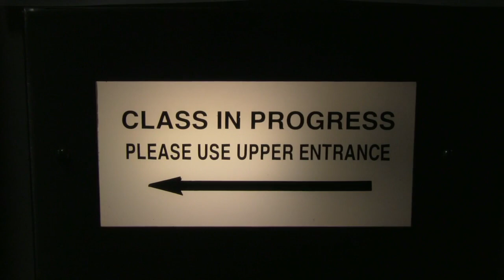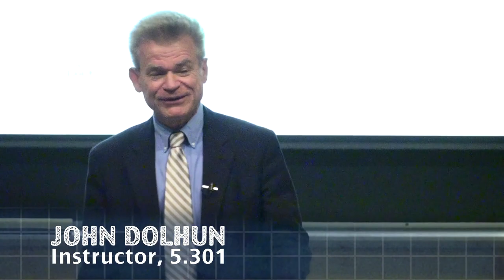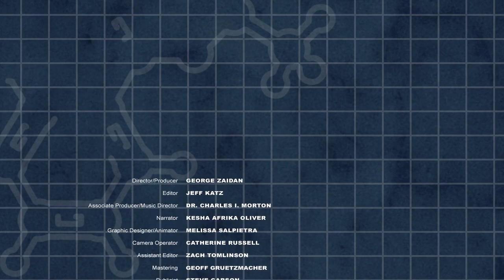6. Crystal Cloudy | MIT ChemLab Boot Camp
Instructor: Dr. John Dolhun, 5.301 students

Dr. John Dolhun declares a winner in the crystal growing competition. But another student disagrees and issues a challenge!